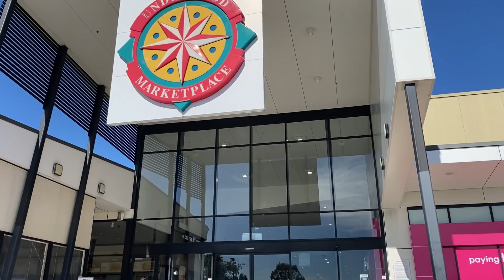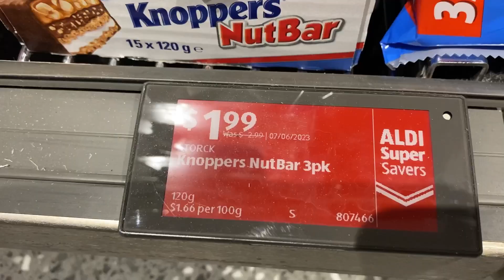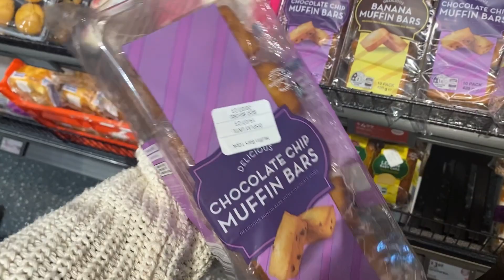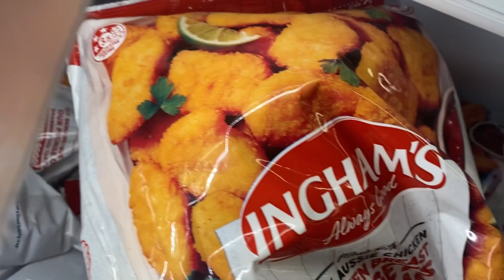Grocery shopping vlog in Australia | Belanja di supermarket Australia🇦🇺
Belanja di supermarket Brisbane, Australia🇦🇺
Suburb di brisbane sepi dan tentram banget!